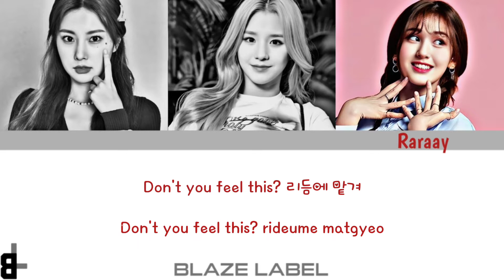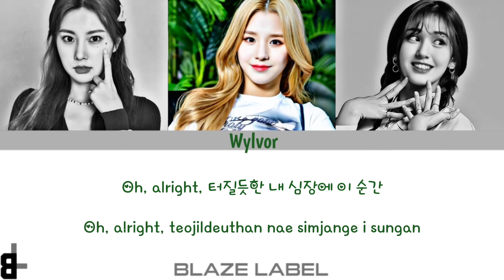[cover] VIVIZ (비비지) - BOP BOP!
࿇ ═ ✥Credit✥ ═ ࿇
〘Participants〙
╔═⟬Vocal⟭
╠➢ Jiaa as Hyewon ex IZ*ONE
╠➢ Wylvor as Heejin LOONA
╠➢ Raraay as Jeon Somi

╔═⟬Editor⟭
╠➢ Audio : Raraay
╠➢ Video : PJ